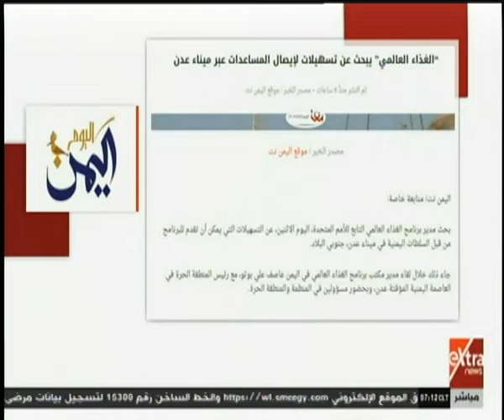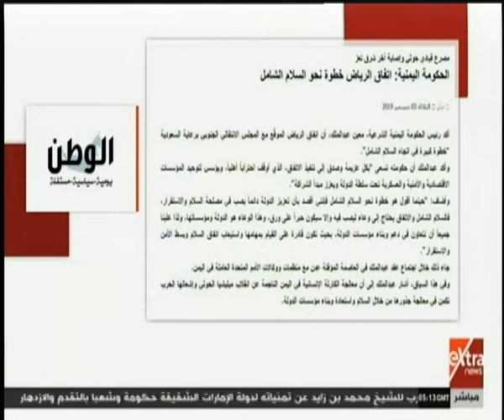الآن | جولة بين أهم وأبرز ما تناولته الصحف عن الشأن اليمني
الآن | جولة بين أهم وأبرز ما تناولته الصحف عن الشأن اليمني | 3 ديسمبر 2019